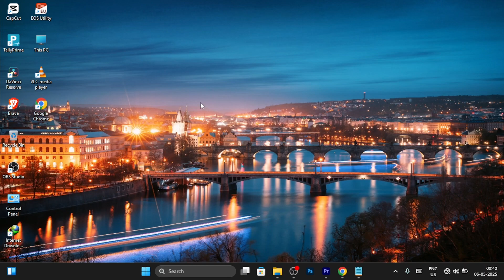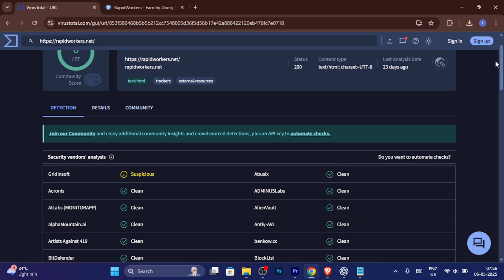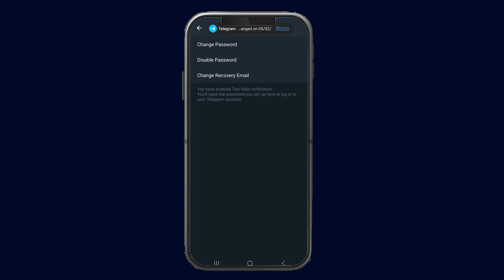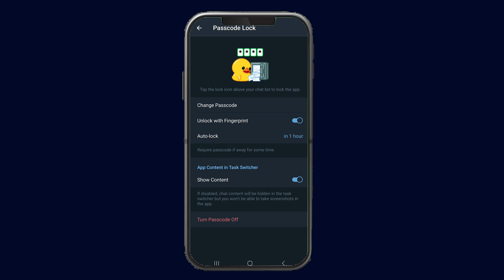How to protect your telegram account from hackers | How to secure your telegram account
Please keep in mind that any content used in this video is copyrighted to ONE WAY Technology. It is not permitted to use, display, or edit the content for commercial purposes without proper authorization.